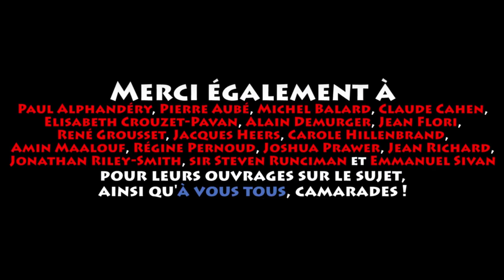Herodot'com - Histoire ou Légende - Le Tafur, un Croisé Cannibale ?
Salut camarades !

C'est un sujet qui a fait rêver nombre de gens, et couler beaucoup d'encre, mais pourtant, à la question "les croisés étaient-ils cannibales ?", je n'ai pas suffisamment d'éléments sûrs pour donner réponse toute faite ! Cherchons quand même ce qu'on peut en dire ;) ...

Merci à Victor Viard et Ivan Kozlov (pas de lien pour le moment) pour le générique, à Adrian von Ziegler pour les musiques !

où vous pourrez retrouver toutes mes vidéos !

Bibliographie :
« Histoire des croisades, 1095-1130 : L'anarchie musulmane » de René Grousset (aborde assez bien les prémices aux croisades, toujours un peu daté mais toujours une référence quand même et super bien écrit),
« Histoire des croisades, 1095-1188 » de Sir Steven Runciman (aborde encore plus en détail la situation précédant les croisades, avec une plume magnifique et une vision intéressante, bien que la référence date elle aussi malgré sa qualité avérée),
« Les Hommes de la croisade » de Régine Pernoud (assez intéressant sur l’aspect social des croisades),
« Histoire du Royaume Latin de Jerusalem » de Joshua Prawer (rare et passionnant),
« L’esprit de la croisade » de Jean Richard (très synthétique et efficace),
« La première croisade » de Jacques Heers (pas ouf mais synthétique),
« Croisades et croisés au Moyen-Âge » d’Alain Demurger (une pure merveille à lire absolument sur le sujet !),
« 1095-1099 : La première croisade » de Jean Flori (une pure merveille qui résume vite et bien et qui analyse en profondeur ensuite... un must),
« Occident et Orient au temps des croisades » de Claude Cahen (un grand classique qui analyse tout bien !),
« Histoire de Byzance » de Julius Norwich (synthétique et efficace),
« Godefroy de Bouillon » de Pierre Aubé (belle biographie),
« The crusades through islamic perspectives » de Carole Hillenbrand (merveille du point de vue des "Sarrasins"),
« L'islam et la croisade, idéologie et propagande dans les réactions musulmanes aux croisades » d'Emmanuel Sivan (redoutable ouvrage très précieux pour comprendre le point de vue musulman sur les croisades),
« Histoire des croisades » de Jean Richard,
« La Chrétienté et l'idée de croisade » de Paul Alphandéry (un classique),
« La Chanson d'Antioche », une source médiévale,
« Atlas historique » de Georges Duby (pure tuerie sans laquelle rien ne serait vraiment possible à expliquer),
« Atlas des croisades » de Jonathan Riley-Smith (une merveille introuvable et indispensable),
« Atlas historique » publié chez Stock (pareil).

Musiques d'Adrian von Ziegler :
- "Viking Music - Einherjer"
- "Nordic Viking Music - Jötunheimr"
- "Nordic Viking Music - Till Valhöll"
- "Dark Music - Nocturnus"
- "Fantasy Film Music - Fateful Reunion"
- "Nordic Viking Music - Galdrar"
- "Celtic Music - Bua No Bas (Victory or Death)"